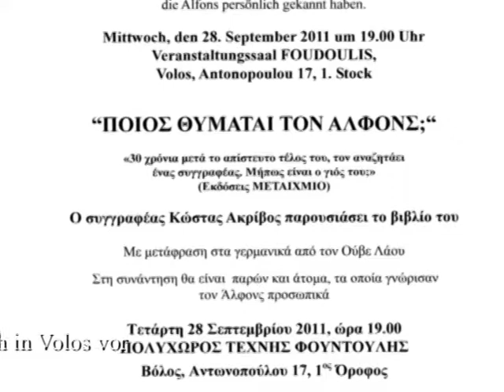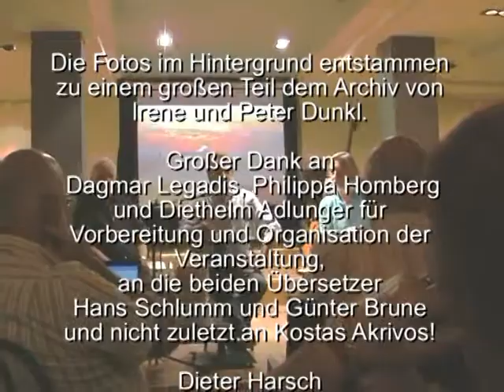Wer weiß noch was von Alfons?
Kostas Akrivos, der Autor, stellte am 28. Sept. 2011 in Volos sein Buch "Pios thymate ton Alfons" (Wer erinnert sich an Alfons?) vor. Der Roman handelt von dem Österreicher Alfons Hochhauser (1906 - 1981), der als Hirte, Fischer und Gastwirt viele Jahre im Piliongebirge gelebt hat und dort auch auf ungewöhnliche Weise, selbstbestimmt gestorben ist. Dolmetscher und Übersetzer sind Prof. Dr. Hans Schlumm und Günter Brune. Ein Film von Dieter Harsch